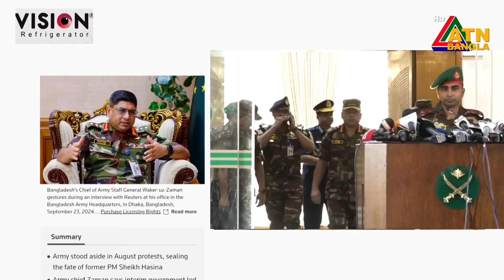ATN Bangla Top News | 5 pm | 24.09.2024